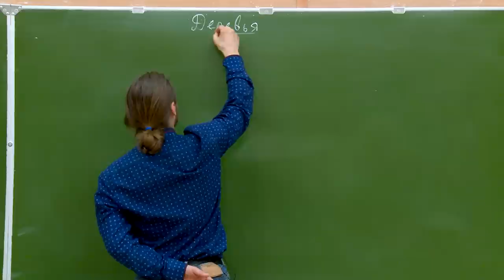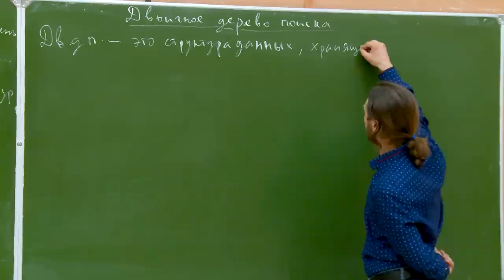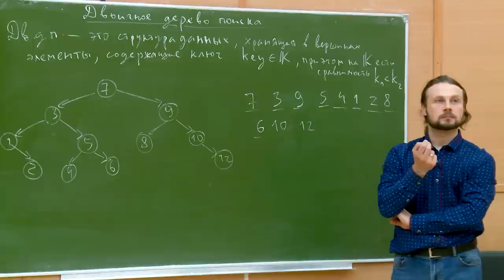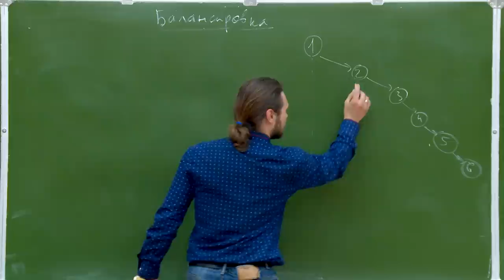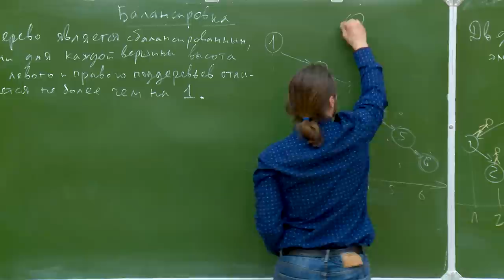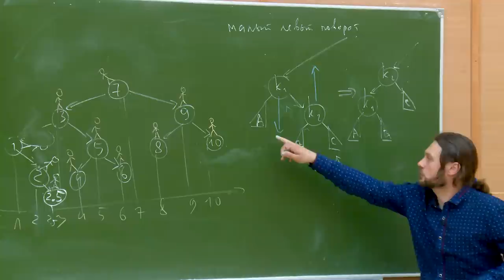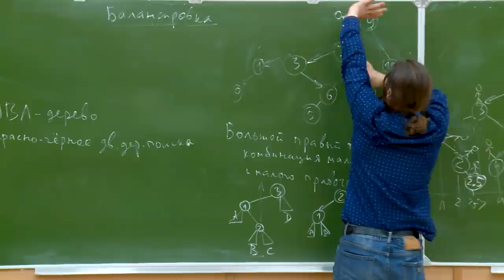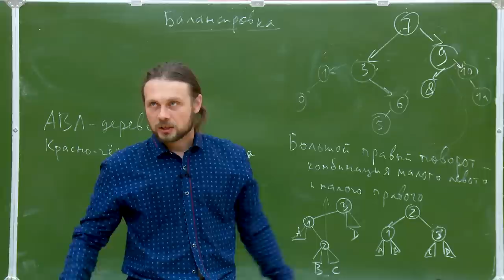Алгоритмы на Python 3. Лекция №27 (весной 13-я)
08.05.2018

Темы на лекции:
- Двоичные деревья поиска.
- Асимптотика основных операций.
- Балансировка деревьев.
- Малый левый и правый повороты.
- Большой левый и правый повороты.